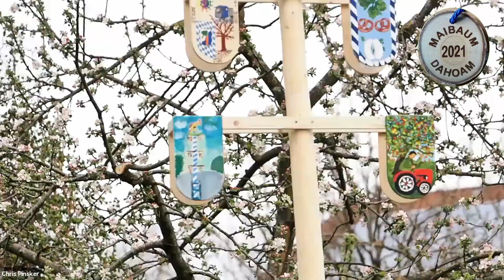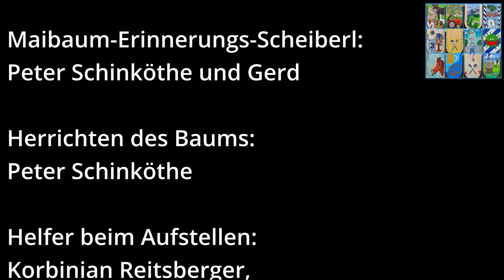Maibaum Dahoam Event 01.05.2021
Maibaum Aufstellung und Taferl-Malwettbewerb am Reitsberger Hof, Vaterstetten
Zusammenschnitt der Web-Aufzeichnung (mit leider grottigem Ton)